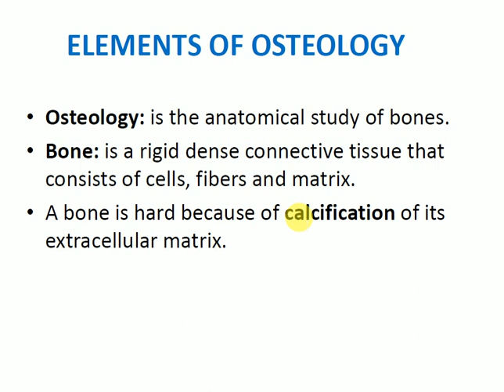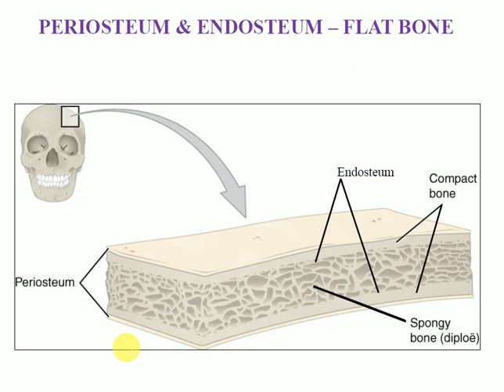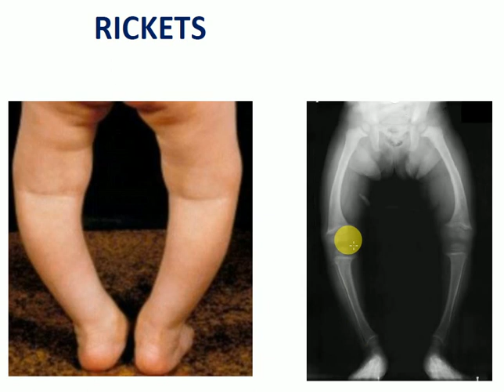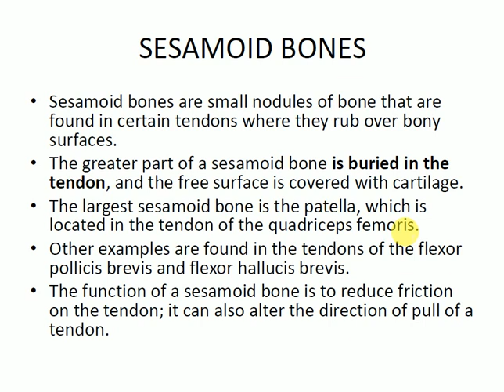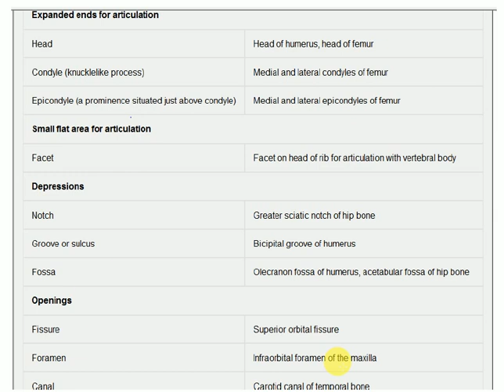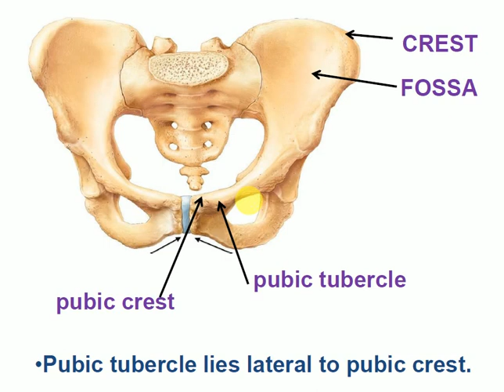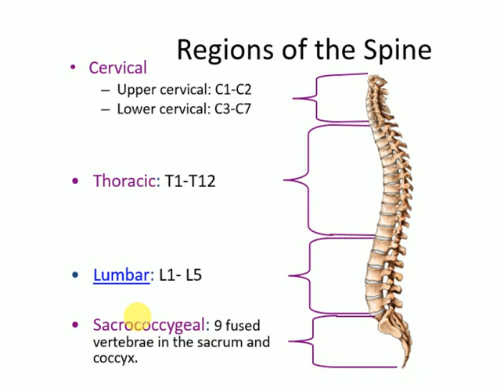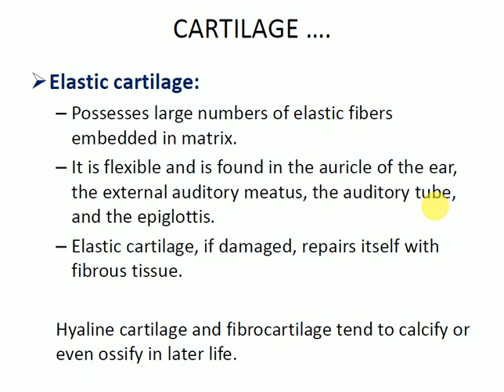AN 100.01 session 2, Elements of OSTEOLOGY. full session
MUHAS EXAMS
Platform for sharing exams and studying material for medical students.
© This video is the property of DM medicine association, Notes used in this lectures are the property of different department of Muhimbili University of Health and allied sciences.
ENJOY MEDICINE